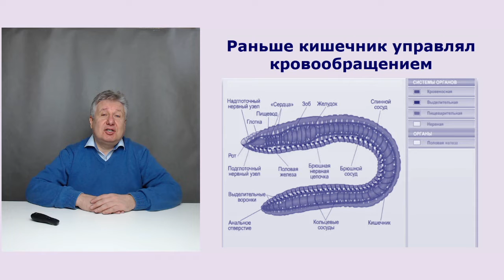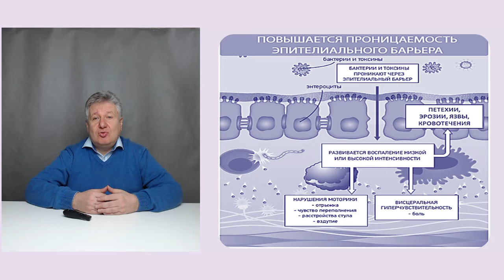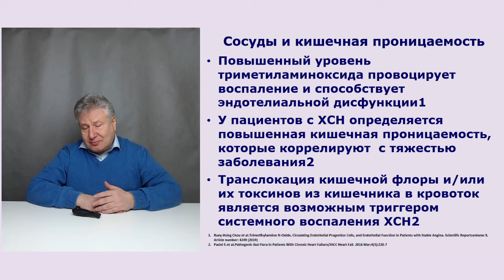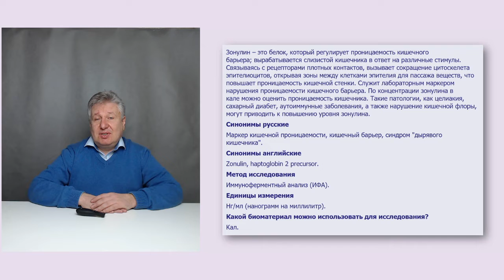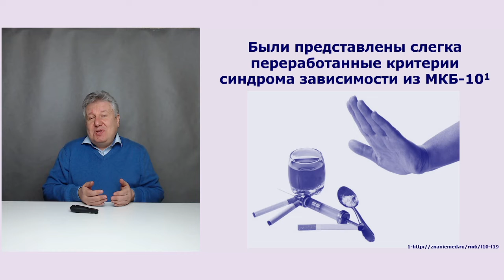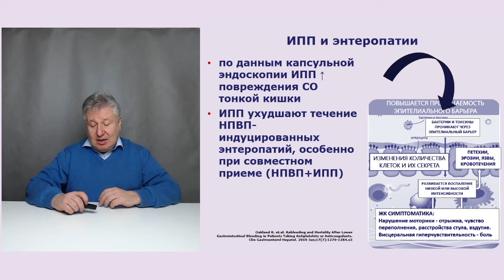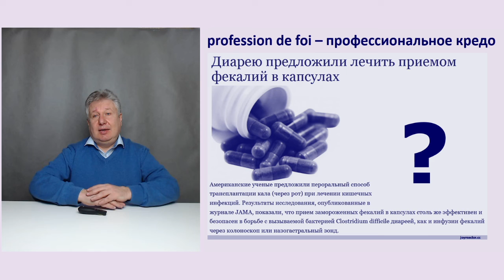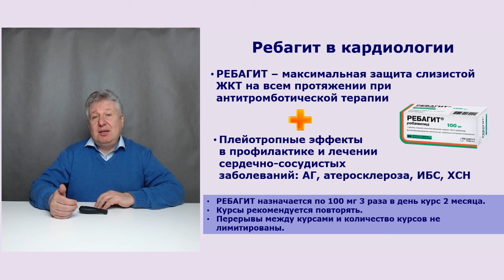ЖКТ и сердце (ось кишечник-сердце в норме и патологии).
Психфарм ТВ проводит совместно с фондом Здоровая жизнь вебинар о тесных взаимосвязях кишечника и сердца. Эта тема в свою очередь связана с церебропротекцией, которая по-прежнему остается в фокусе нашего внимания.